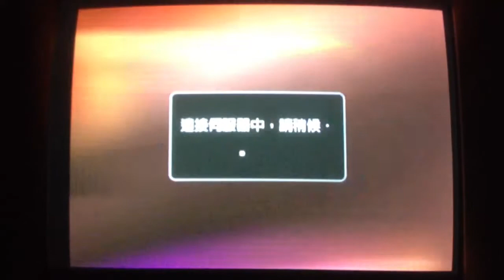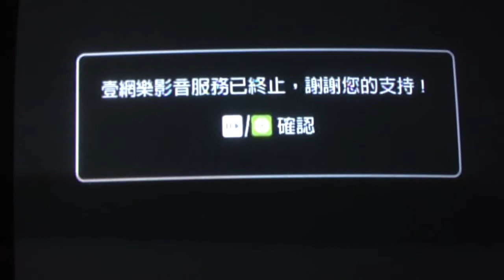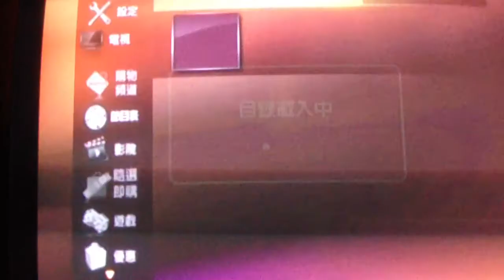2012.11.1 壹網樂 網路電視盒 放送終止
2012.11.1 壹網樂 網路電視盒 放送終止